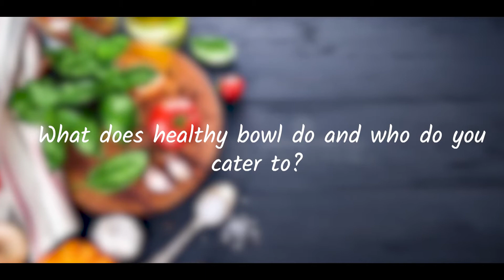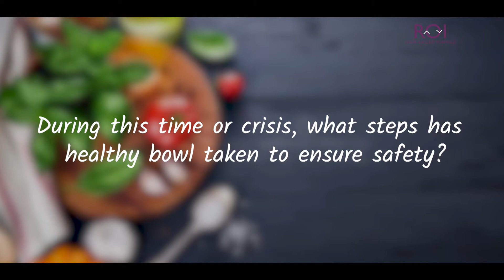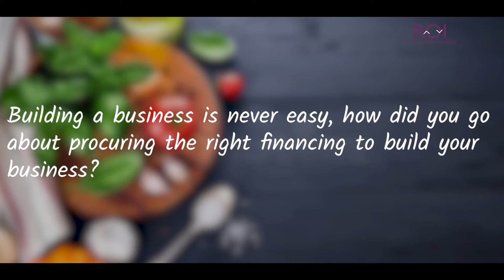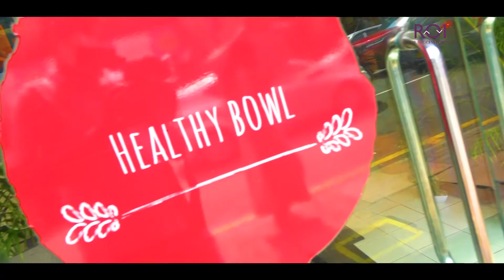Founder/CEO of Healthy Bowl Farizul Faraj shares his story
Founder/CEO of Healthy Bowl Farizul Faraj shares his story with us during a challenging period for many restauranteurs in Sri Lanka and the globe. What does it takes to be successful when the chips are down?